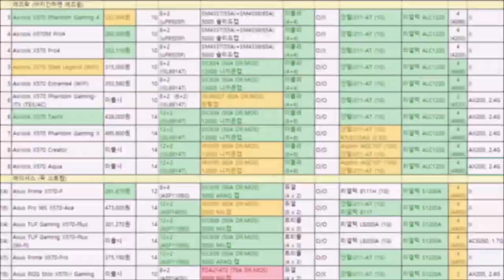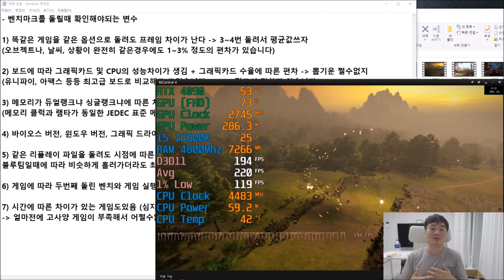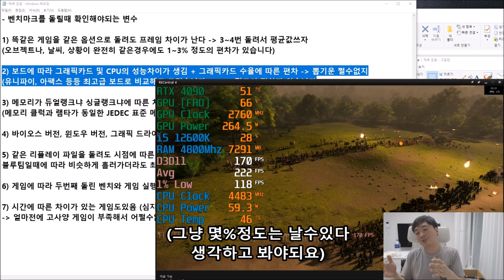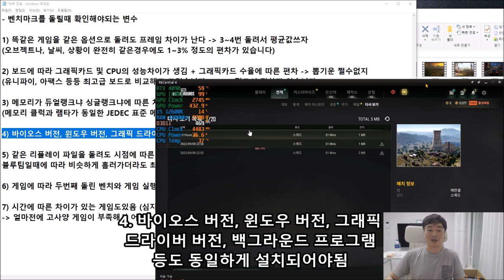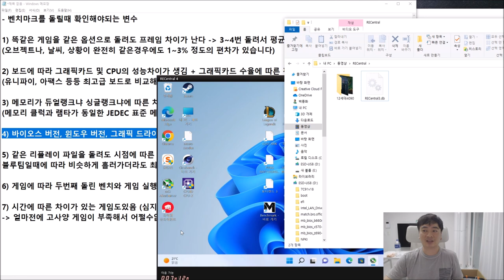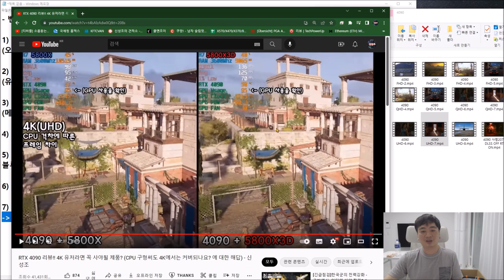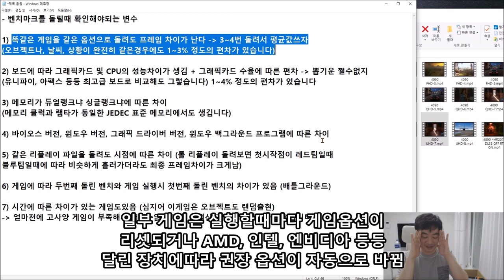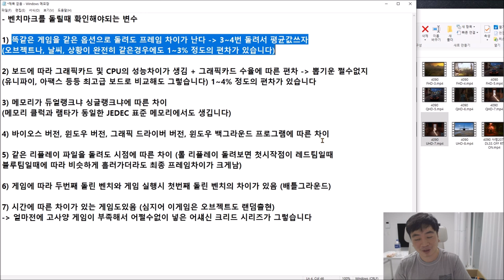여러분 재미없겠지만 신성조의 벤치를 믿을려면 한번쯤 봐줬으면 하는 이야기..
ㅇㅅㅇ)  거 빡세게 하고있다고 한번쯤은 어필해야될거 같았습니다